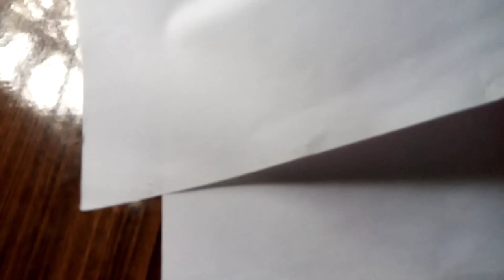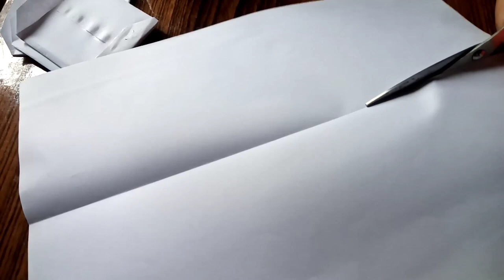How to make envelope for passport size photo?(Passport size photo envelope kaise banate hai?)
Passport photo envelope kaise banaiye?

Passport photo envelop banane ke liye kya kya chahiye?

Passport photo envelope banane ke liye kaise kaise morna hai?

passport photo envelope banane ke liye kaise katna hai?

passport photo envelope banane ke liye glue kaha kaha lagana hai ?

   Sabhi jankari aap ko iss video me milegi